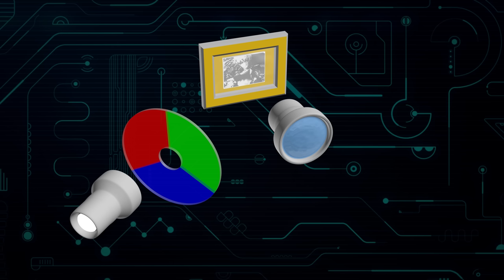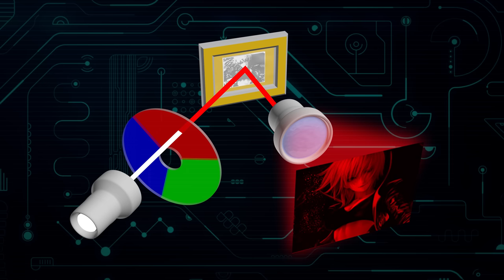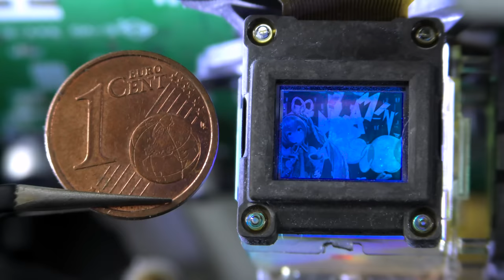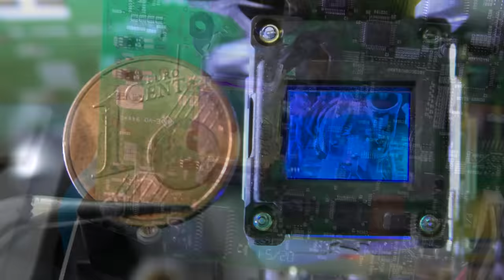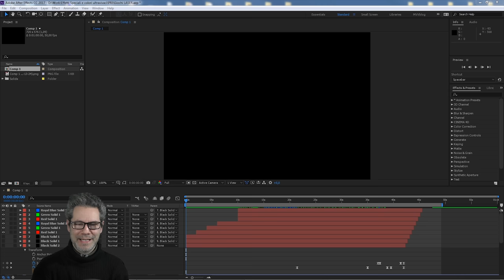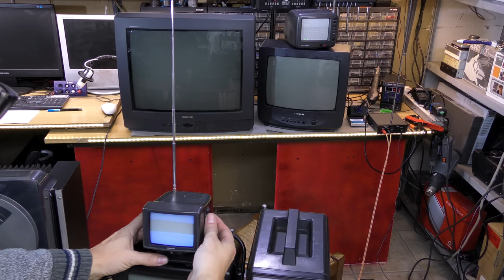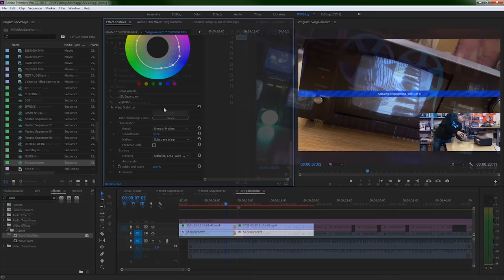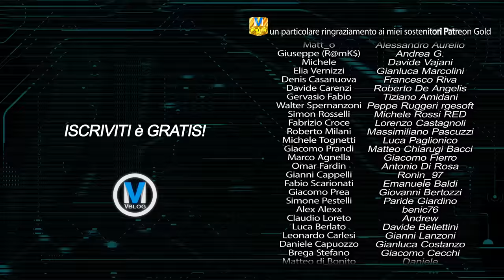Laser Show Fai Da Te con un vecchio videoproiettore DLP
Odysee 🎞 Vi svelo alcuni trucchi che uso durante le riprese dei miei video.

00:00 Intro del cazzo
00:23 Bentornati nel bunker di MVVblog
01:19 DJ SuperX muovi il culo
01:32 Come funzionano i videoproiettori
02:12 Teardown di un videoproiettore LCD
04:41 Teardown di un videoproiettore DLP
07:39 Come creare un Laser Show con un vecchio proiettore DLP
10:08 Trasmettere un video a 7 vecchi televisori CRT - Prima parte
11:05 Alla ricerca del trasmettitore perduto con l'aiuto di pesantissime imprecazioni!
11:52 Trasmettere un video a 7 vecchi televisori CRT - Seconda parte
13:30 Vi svelo alcuni trucchi che uso durante le riprese dei miei video
14:28 Saluti finali con la gatta nera
14:46 Ho iniziato a girare l'intro quando avevo 18 anni!

Musica al minuto 08:48

Musica al minuto 09:20